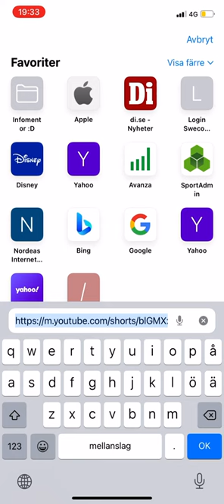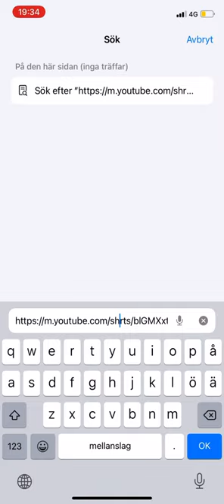Cool YouTube Easter Egg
WARNING!! Just a heads up.. Don’t watch the cursed ”6666…” video, it’ll just make you feel uncomfortable because of how weird it is. But anything else showed in the video should be fine to look up yourself, if you so want to.